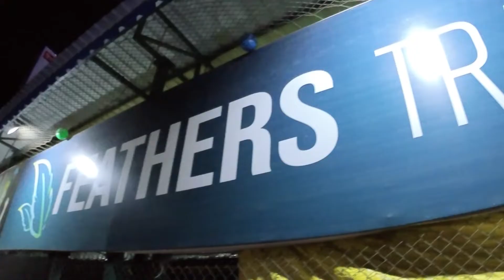சென்னையில் பிரபலமாகும் world class gymnastic training Parkour | Stunts and Training in Chennai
Shop Details

Tamil Cinema stunt actors training and joining in stunt union /

Feathers Trampoline Park

Address : No.72,200, Feet Road Thatjan Kuppam, Villivakkam, Near by DRJ Hospital, Chennai - 600049